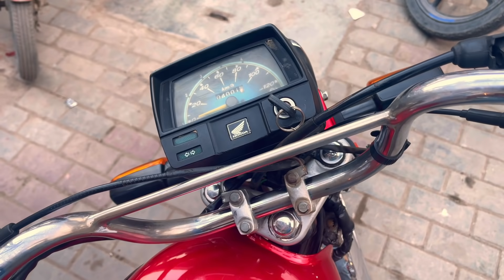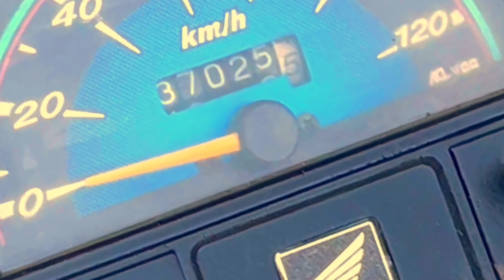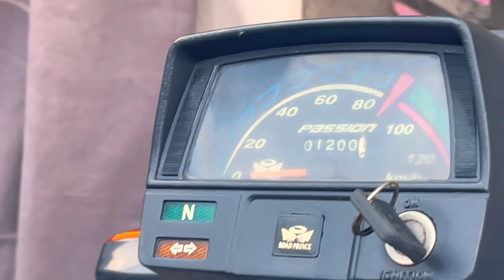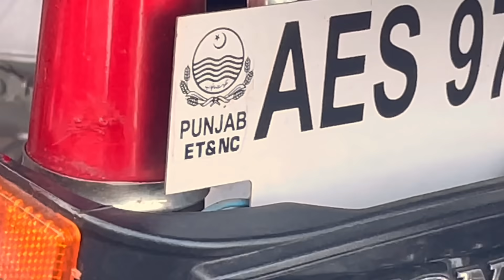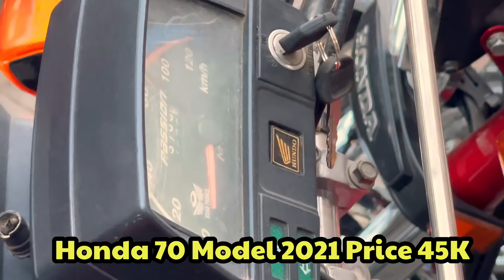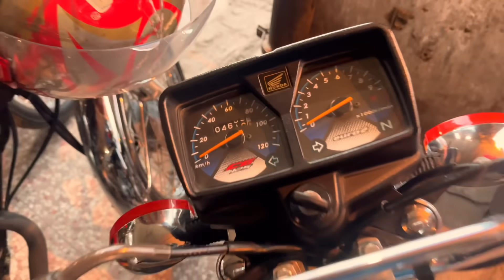Used Honda 70 All Models Used Honda 125 Used Road Prince 70 Used United 100 Used Bikes Market Lahore